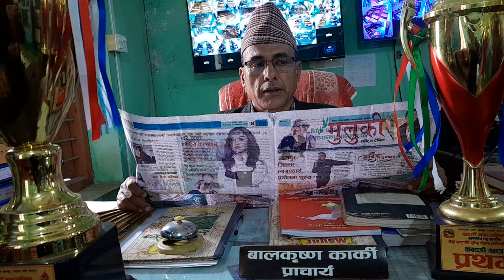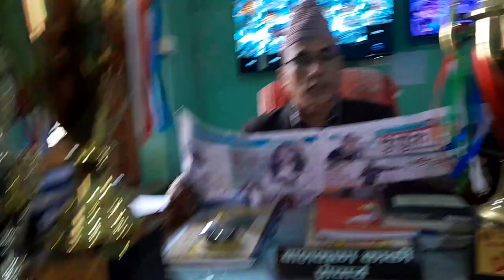बाल कृष्ण कार्की गुरु ।